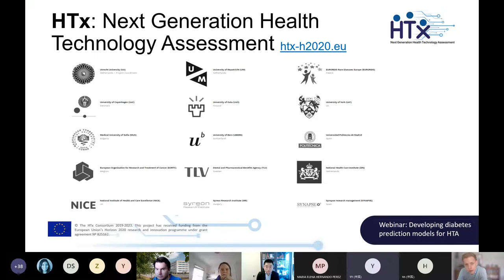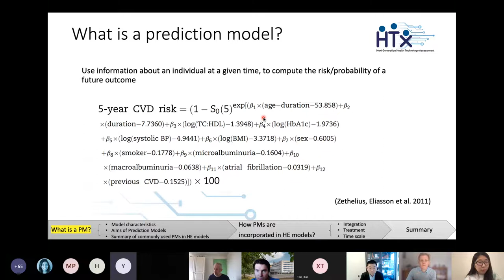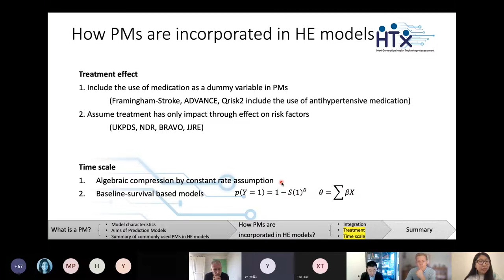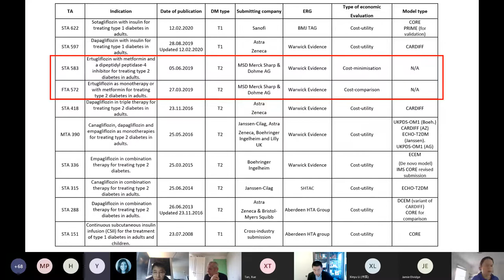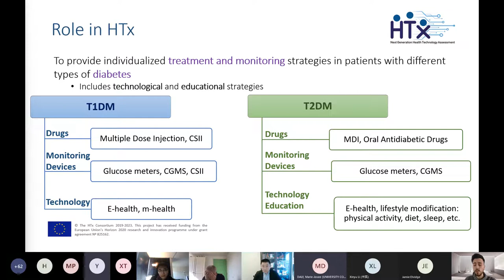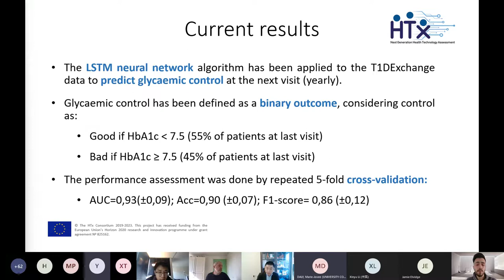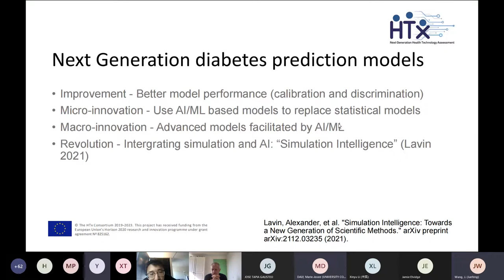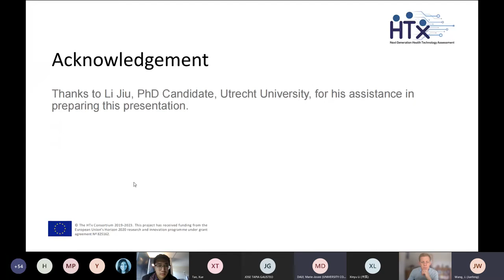HTx Webinar - Developing prediction models to support healthcare decision making for diabetes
Webinar on Developing prediction models to support healthcare decision making for diabetes: rationale, benefits & progress - 10th March 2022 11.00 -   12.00 (CET)

Host: Jamie Elvidge (NICE - UK): Developing prediction models to support healthcare decision making for diabetes: rationale, benefits & progress

Presentations:
Xinyu Li (Groningen University - The Netherlands): The use of risk prediction models in type 2 diabetes decision models
Marie-Josée Daly (University College London - UK):  A review of economic models submitted to NICE's Technology Appraisal Programme, for Treatments of T1DM & T2DM
José Tapia Galisteo (Universidad Politécnica de Madrid - Spain): Developing novel models to predict the effectiveness of diabetes treatment strategies: current progress & results
Junfeng Wang (Utrecht University - The Netherlands) Next-generation diabetes prediction models: What can we expect?

The project has received funding from the European Union’s Horizon 2020 research and innovation programme under grant agreement No. 825162.